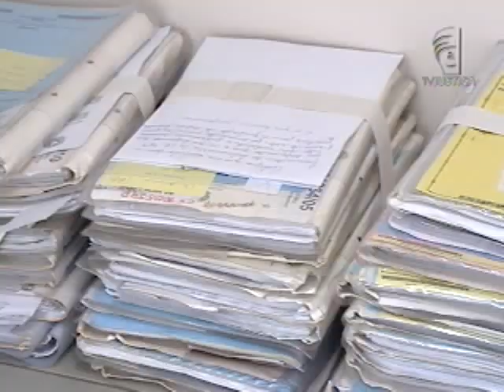Concurso suspenso (12/11/12)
Suspenso o concurso para preenchimento de vagas no Tribunal Regional do Trabalho (TRT) da 10ª Região. O prédio onde acontecia o concurso em Brasília ameaçou desabar e as provas tiveram de ser interrompidas.